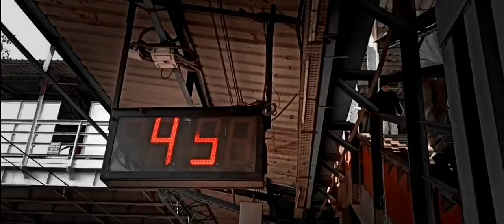A Day in Mumbai Local - Cinematic Video